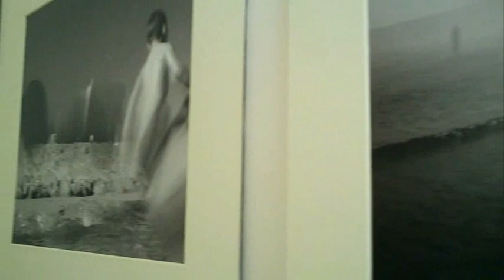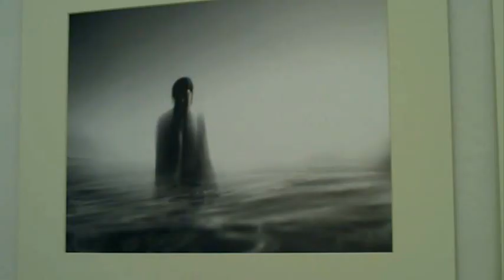Chopin in 50mm - Intervista a Daniele Argentiero